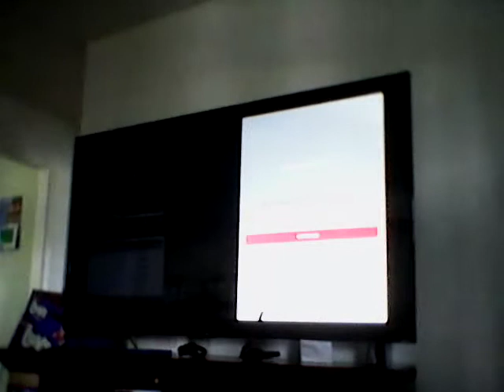MLB The Show Funny Scene, Part 1 (Dan Plesac and Matt Vasgersian)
Matt Vasgersian and Dan Plesac calling the action when the player gets ejected from MLB The Show. Part 1 of the funny scene.